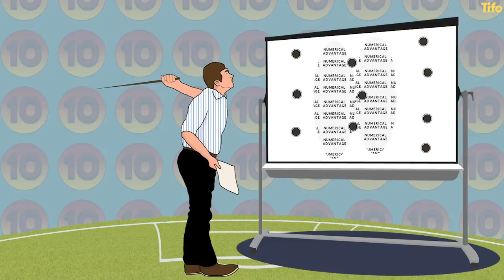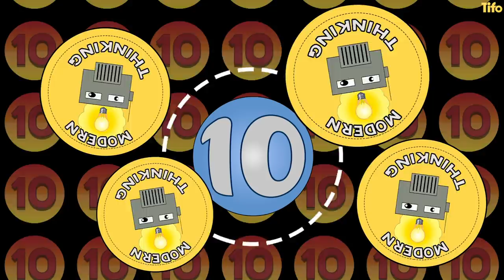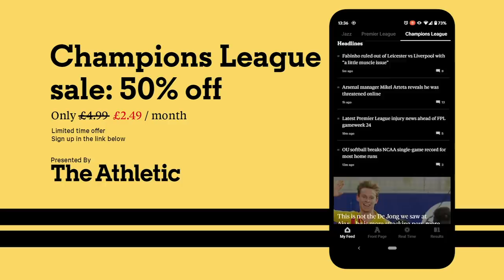The Reinvention of the Number 10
Reinvention of the number 10

The Number 10 position - a number and position associated with the greatest of footballing greats. But this position has been marginalised in the modern era. Teams have moved from one pivotal playmaker to a collective creative effort.

Until recently. The Number 10 is returning, the Number 10 is reinventing. Alex Stewart explains.